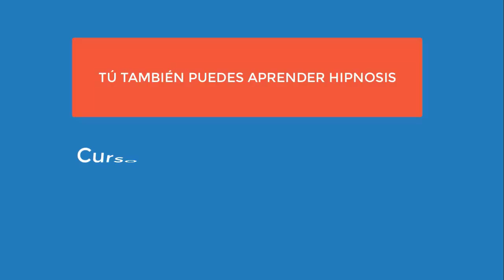4376 Aurelio Mejia, Murió mi papá y era todo para mí, negativa, subir deseo sexual, peleo con mi hij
Hipnosis introspectiva por Aurelio Mejia. Murió mi papá y era todo para mí, negativa, subir deseo sexual, peleo con mi hijo, autoestima baja.
Medellín, Colombia, 7 mayo 2020.

En estos videos se comparten técnicas de Hipnosis Introspectiva con el método de Aurelio Mejía, y también de sanaciones por imposición de manos con método de Gabriel Jaime Mejía.

Gabriel Jaime Mejía es hermano de Aurelio Mejía, y según muchas de las personas que ha atendido, posee un don natural para la imposición de manos, y una excelente energía positiva que irradia.